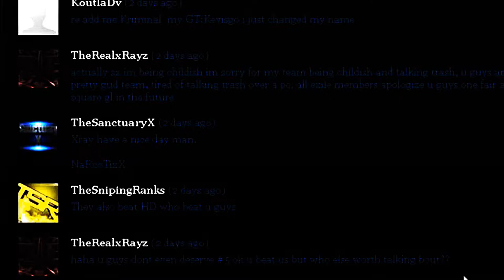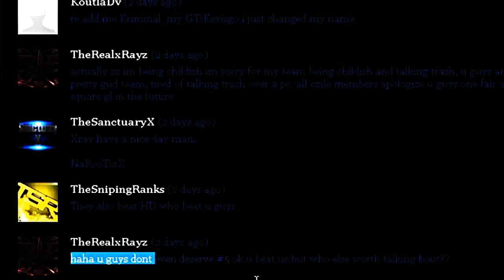SanctuaryX vs eXiLe x2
2-1 GG Editing my broskiee the Mr. Dreadlocks guy... NaRcoTixX sX aka Narcodck ;]